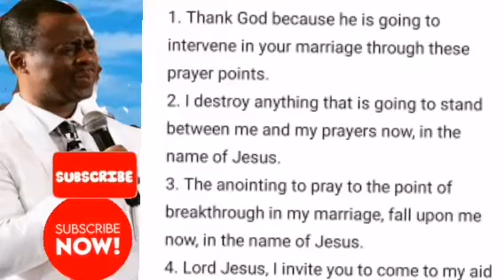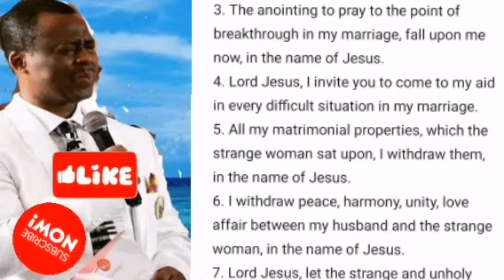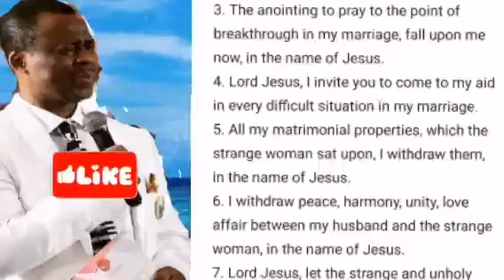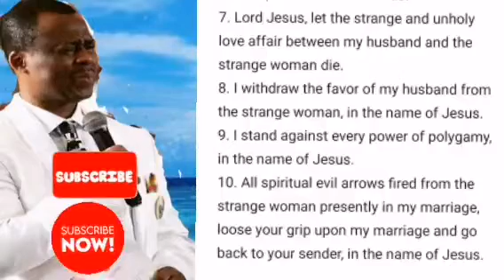Prayer Against Side-Chicks, Strange women and evil marital magnets Dr Olukoya Nigeria Elisha Goodman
OLUKOYA DELIVERANCE PRAYERS - MFM PRAYERS

OLUKOYA DELIVERANCE PRAYERS - MFM PRAYERS Dr. Dk Olukoya Sermon & Prayers Olukoya Midnight Prayers are deliverance prayers you Pray at Midnight, Morning, or every day at 12am. And your life will never remain the same again. These powerful midnight prayers have brought Accelerated Testimonies from breakthroughs, prosperity, healings, divine favor, deliverance from the strongman, and spiritual growth. Dr. D.K. Olukoya is the General Overseer of the Mountain of Fire and Miracles Ministries. His life and Ministry are devoted to the revival of Apostolic signs, Holy Ghost fireworks, and the unlimited demonstration of the power of God to deliver to the uttermost. As a Prophet, Evangelist, Teacher, Role model, and Preacher of the Word, Dr. D.K Olukoya continues to spread the message of God’s power to restore, break yokes, and for salvation to all nations, thereby bringing about a harvest of deliverance and spiritual breakthroughs by the power of the Holy Ghost. 👉🏽 Dr Dk Olukoya Facebook God Bless You In Jesus name drdkolukoya drdkolukoyaprayers olukoyaprayers drdkolukoya drdkolukoyalive drdkolukoya midnightprayers midnightprayers drdkolukoya drolukoya2022 drdkolukoya2022 drdkolukoyaprayers midnightprayer drdkolukoya mfmprayers drdkolukoyamessage drolukoya olukoya2022 olukoyaprayers olukoya2022live olukoya2022prayers olukoyalivenow drolukoyalivetoday drolukoyasermon2022 officialgospeltv drolukoyamessages2022 olukoyalive danielolukoyalive olukoya olukoyamidnightprayers Official Gospel TV is a Religious Organization that Spreads the Gospel for Revival, Faith & Growth in the Spirit. We produce Powerful Spiritual Prayers, Sermons & Messages to help Educate & Motivate Christians all around the World. Our Main Goal is Winning Souls for the kingdom through

law of attraction,the law of attraction,signs from the universe,the universe,the secret,what is the universe trying to tell you,pay attention to the signs of the universe
message from the universe cards
message from the universe tarot spread
angel message
message from the universe generator
pick a card
blessings
sign from universe
Law of attraction quote
tarot message from universe
universe
merakimusings universe message
universe message by merakimusings
message from the universe email
message from the universe teal swan
message from the universe app
message from the universe quotes
message from the universe pick a card
message from another universe
a message from the universe
a message from the universe email
message from water and the universe
receive a message from the universe
get a message from the universe
message from the universe coincidence
message from nine to the universe
daily message from the universe
free daily message from the universe
daily quotes from the universe
how to understand messages from the universe
message from the universe NOW
message from the universe tut
my message from the universe today
your personal message from the universe
yolo akili a message from the universe